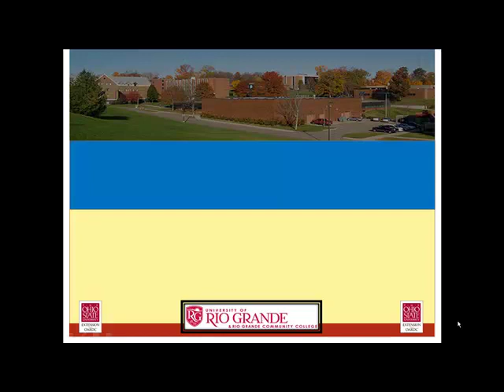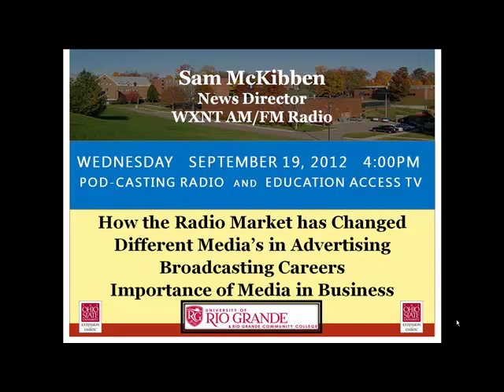Sam Mckibbon WNXT Radio September 19, 2012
Radio Broadcasting is an important social media in the 21st Century as business relies heavily on advertising.  Radio has shown its importance in the commercial and public community as broadcasters are continuously supplying audio content to the public, for certain segments of the population radio is the only means they have to hear daily information and entertainment.

This week we will be featuring Sam McKibbon, Radio Personality and News Director with WNXT Portsmouth on September 19, 2012  at 4:00 pm on the Jackson Education Access TV - RIO EDUCATION ACCESS Channel 17.

Sam McKibbon will give a good overview of working in a radio station environment. Sam has over 40 years experience working within the broadcasting world.

 He will discuss:

-How the radio market has changed.
-Differences in advertising with different Media
-A career in Broadcasting
-What Businesses should know about Media

If you are contemplating a future career within the broadcasting world, Sam is a guest that you won't want to miss. Be sure to tune in!